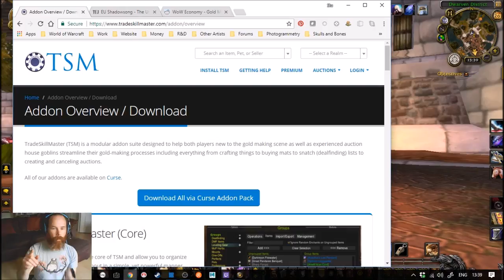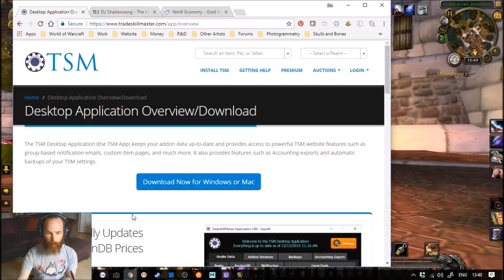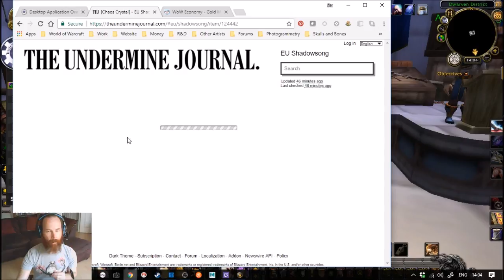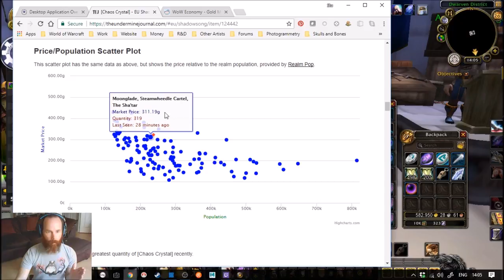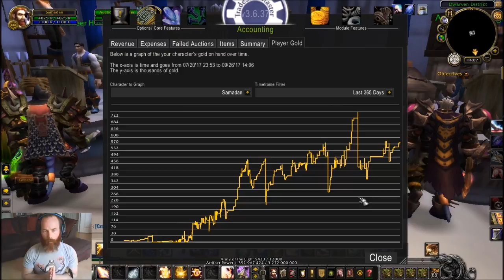How to make easy Gold in WoW for Tokens - LEGION 7.3 Enchanting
My guide is here to help you get World of Warcraft gold easily and quickly, enough to pay for your monthly WoW Token.

TL;DR version - Enchanting/Tailoring = 1.3 Million Gold in 69 days

Links to sites mentioned in the video ...

Happy 'chanting! Please leave a comment or question below and I'll try to answer the best I can.

PS: Here is the pastebin of the Enchanting / Tailoring groups if you want to import into TSM